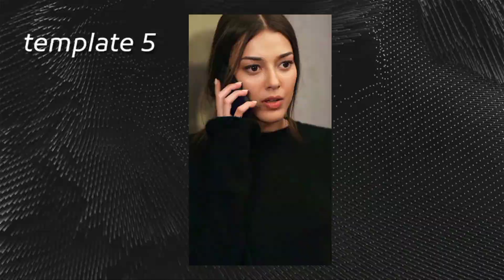Top 5 template CapCut trand tiktok قوالب كاب كات ترند تيك توك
Wesam Al_Hassni